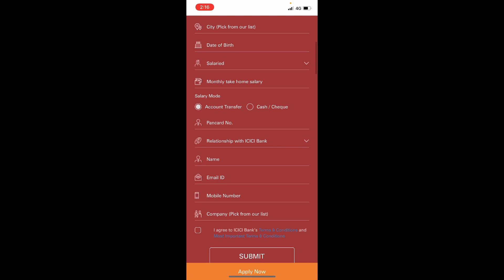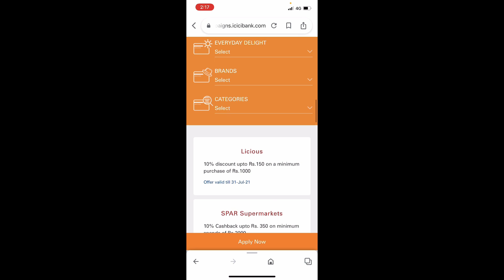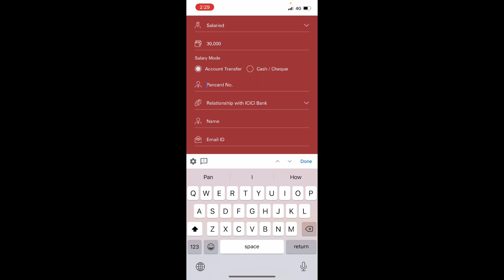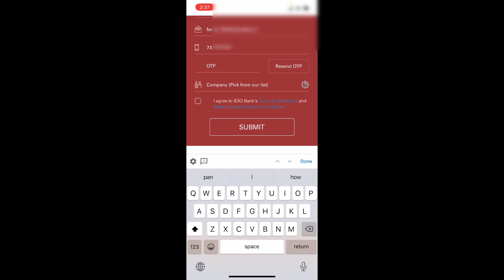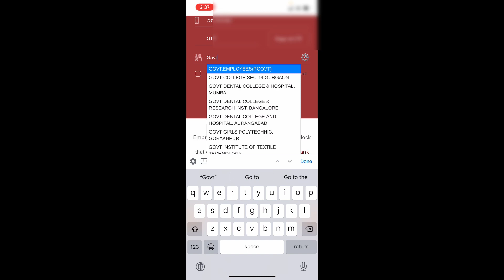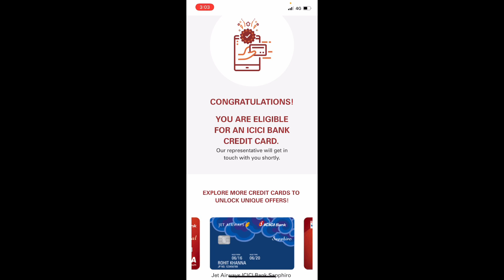Icici platinum credit card apply online | credit card kaise apply kare.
Credit Card kaise banaye | credit card kaise Banta he | credit card kaise apply kare | Icici platinum credit card | Icici pPlatinum credit card apply online.

Axix bank credit card
Bank of baroda credit card
Kotak bank credit card